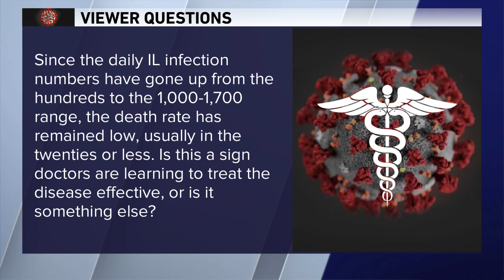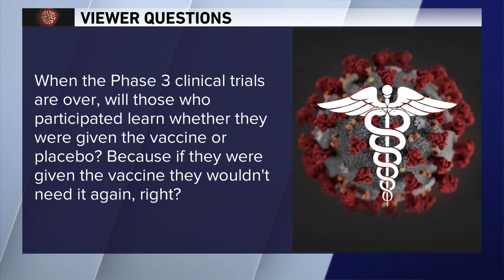'How long will it take to do 200 million vaccines in America' Dr. Murphy answers viewer COVID-19 que